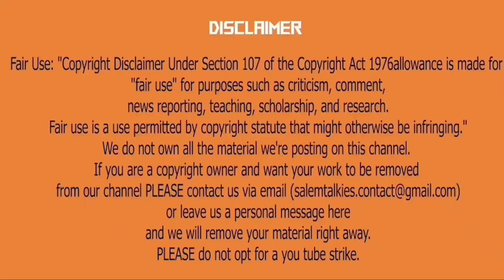Ponniyin Selvan 2 Ladies Special Public Review | PS2 Review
Catch us for Upcoming Movies Update, Public Reviews, Public Opinions, Pets, Food Reviews Etc...